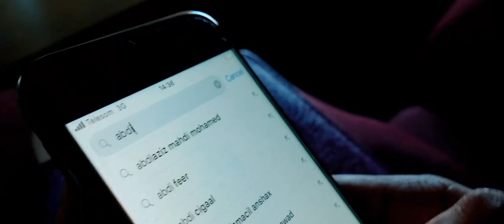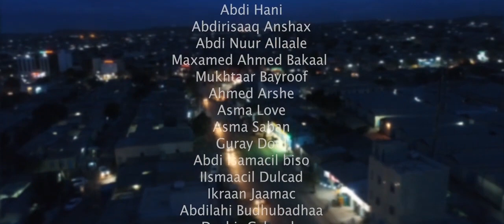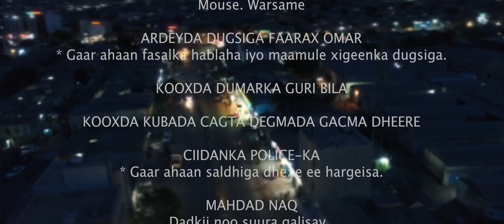XIDIGAH GEESKA SHAAX GUUR NEW FILM AWARENESS 2024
Hodan Abdirahman, Yurub Geenyo, qamar suugaani, Kiin Jaamac, Najma Nashaad, Ugbaad Aragsan, somaliland, Hees Cusub 2024  somalia, sakariye kobciye 2024